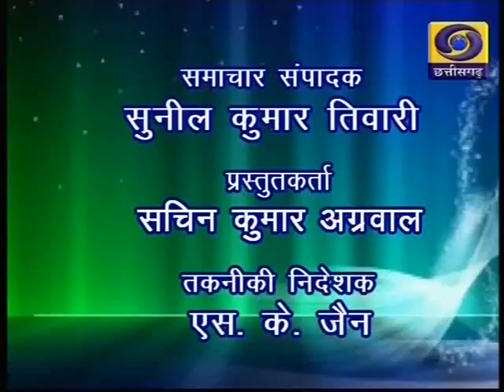Chhattisgarh ddnews 17 10 19 Twitter @ddnewsraipur 6 30PM